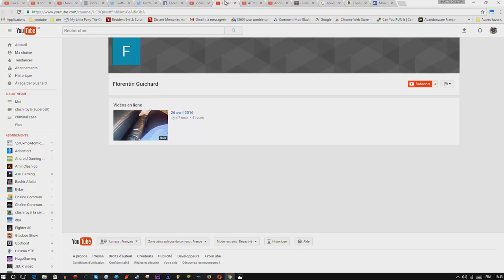clash royal commence pas a m'saouler ;)